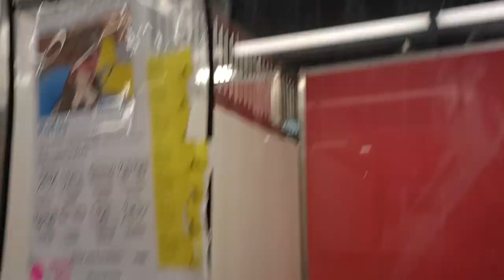Rufus 3y A757380 kennel 199 PACC shelter 244